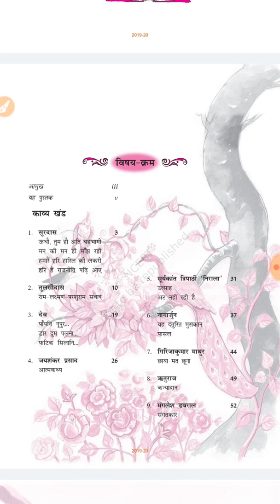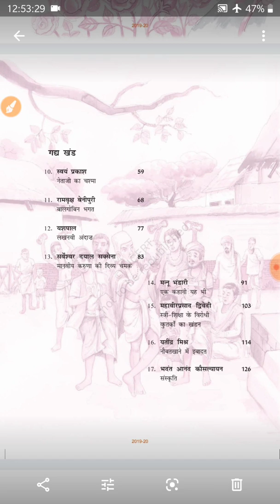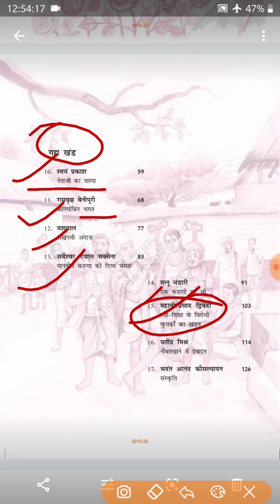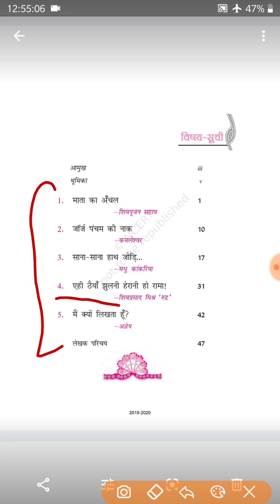क्षितिज का सिलेबस || CBSE 10 class hindi syllabus 2019-20